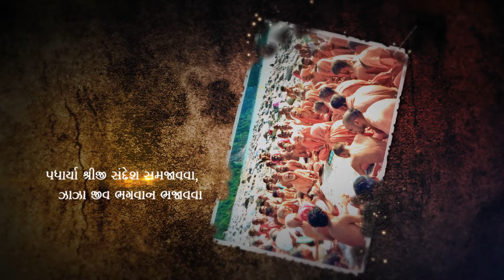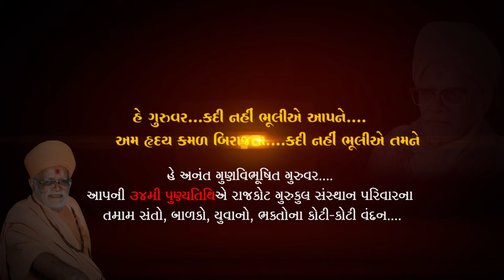SHASTRIJI MHARAJ 34MI PUNYTITHI VANDANA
Art Of Culture Gurukul Surat

                  HDH Sadguru Mahant Shri Devprasaddasji Swami
                  HDH Sadgurua Shri Dharmavallabhdasji Swami